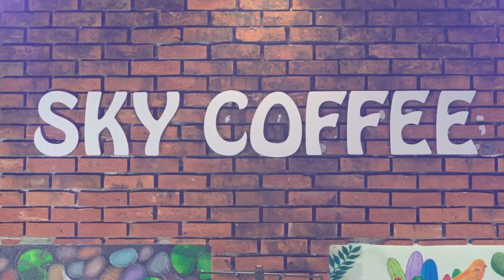NẾU EM ĐƯỢC CHỌN LỰA | Thung Lũng Band Music | Sky Coffee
ĐĂNG KÝ ĐỂ CẬP NHẬT VIDEO MỚI NHẤT
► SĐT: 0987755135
Cảm ơn !